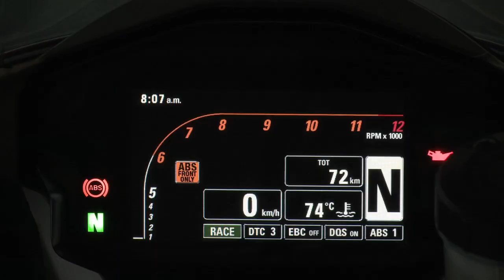TEST Ducati 1199 Panigale sulla pista di Abu Dhabi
Prova della Ducati 1199 Panigale sulla pista di Abu Dhabi